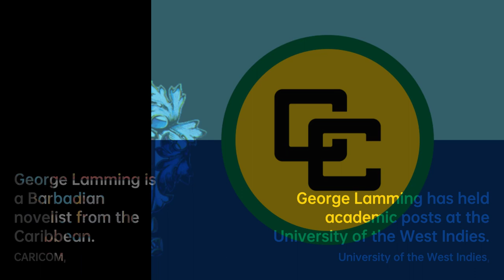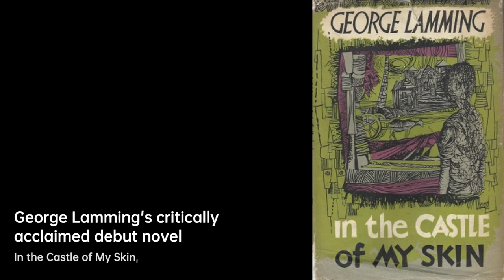George Lamming: Master of Words | Writers & Novelists Biography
George William Lamming OCC was a Barbadian novelist, essayist, and poet. He first won critical……